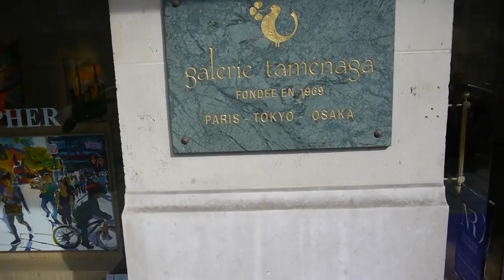PARIS BOOTLEG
Galerie Tamenaga, Paris
Tom Christopher Exhibition